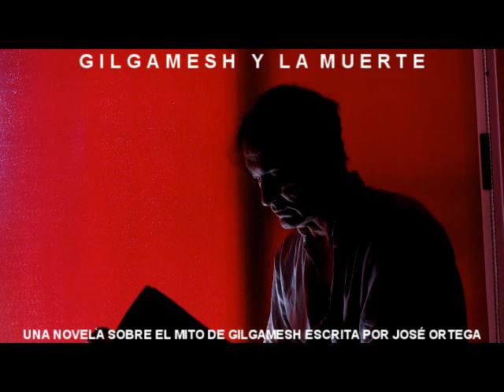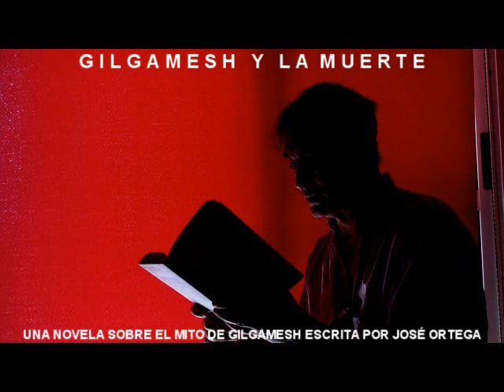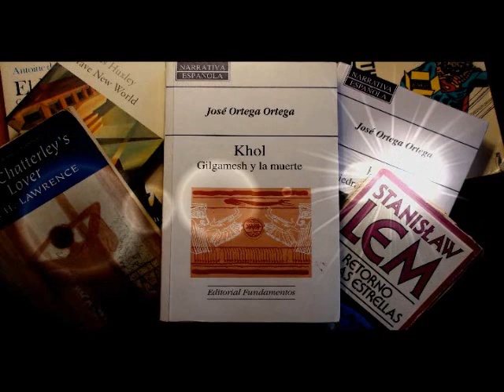GILGAMESH EN BUSCA DE LA INMORTALIDAD (MUERTE EN EL SALON DE BANQUETES)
Lectura de la novela GILGAMESH EN BUSCA DE LA INMORTALIDAD, escrita por José Ortega sobre el mito de Gilgamesh y que será publicada por EDITORIAL CORONA BOREALIS en marzo de 2013.